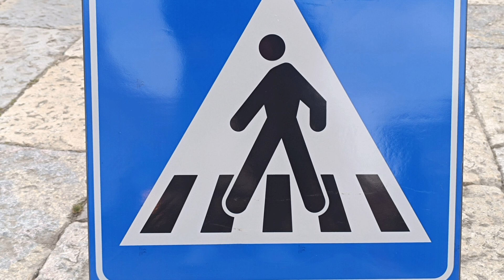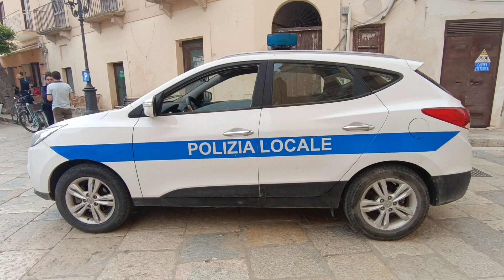EDUCAZIONE STRADALE NELLE SCUOLE ALLE EGADI